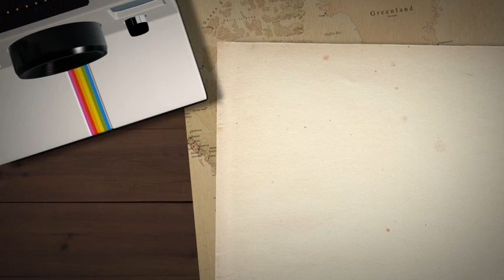at Seribu p.budha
shatin hk. Caca and Team